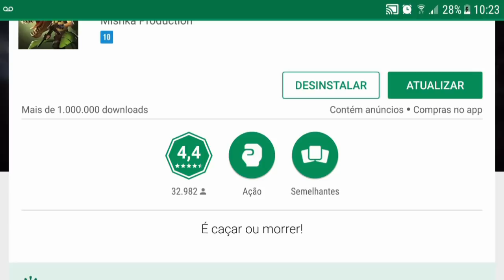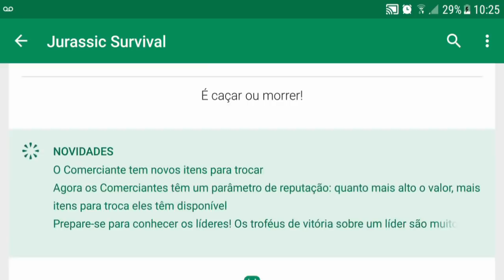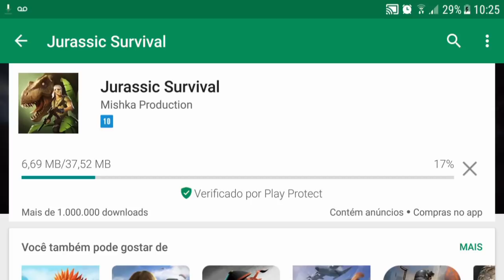FINALMENTE SAIU ATUALIZAÇÃO 1.0.4 - VEJA O QUE VEM DE NOVO - JURASSIC SURVIVAL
FINALMENTE SAIU ATUALIZAÇÃO 1.0.4
VEJA O QUE VEM DE NOVO

PROGRAMAS QUE USO EM MEUS VÍDEOS :

PIXEL LAB
PS TOUCH
KINE MASTER
POWERDIRECTOR
AZ SCREEN RECORDER PRO
SCR